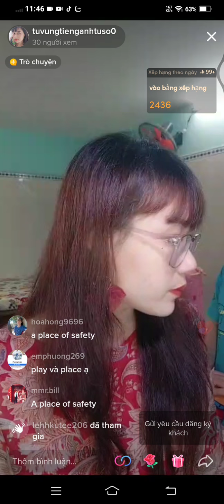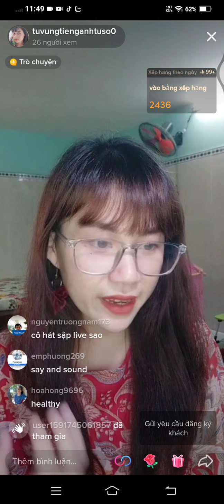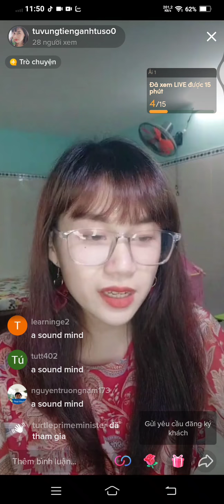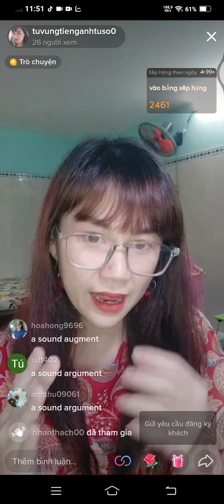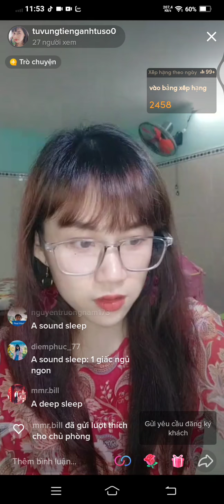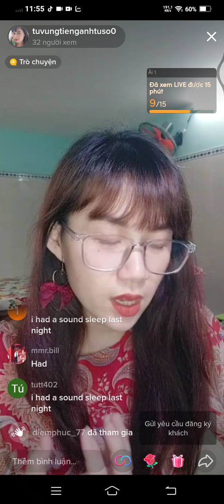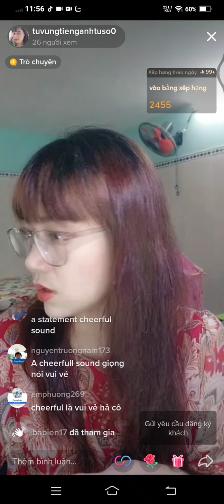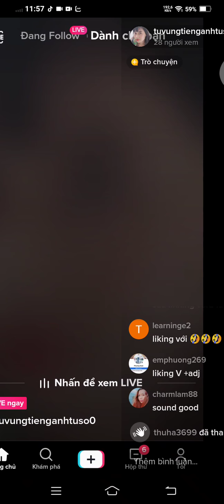12 tháng 10, 2021